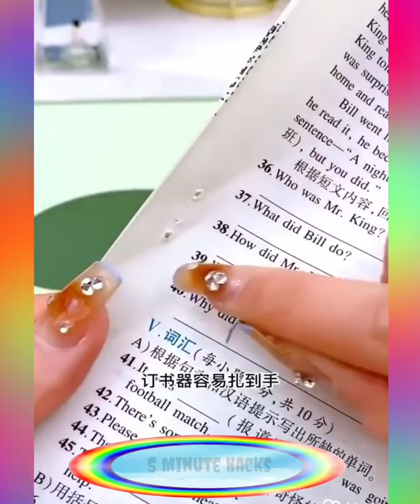😍 Smart Appliances, Gadgets For Every Home/ Versatile Utensils (Inventions & Ideas)